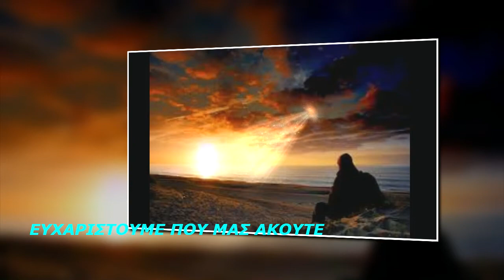ΣΤΑ ΞΕΝΑ ΦΕΥΓΩ ΜΑΚΡΙΑ-(ΘΕΟΔΩΡΟΣ ΤΑΧΤΣΟΓΛΟΥ - Κ. ΠΟΛΙΤΗ)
ο ΦΟΙΝΙΞ ΝΙ - 16 Β
(NI - 23)
ΣΤΑ ΞΕΝΑ ΦΕΥΓΩ ΜΑΚΡΙΑ
(Κώστας Πολίτης - Στέλιος Χρυσίνης)
ΘΕΟΔΩΡΟΣ ΤΑΧΤΣΟΓΛΟΥ - Κ. ΠΟΛΙΤΗ
Συνοδεία Λαϊκής Ορχήστρας
Διεύθυνσις Στέλιος Χρυσίνης
Κυκλοφόρησε το 1964
Βινύλιο, 7 ", 45 RPM
Η ΟΜΑΔΑ ΜΑΣ ΣΤΟ FACEBOOK..
H ΣΕΛΙΔΑ ΜΑΣ ΣΤΟ FACEBOOK..
ΤΟ ΡΑΔΙΟΦΩΝΟ ΜΑΣ
ΠΑΤΙΣΤΕ ΤΑ ΛΙΝΚ ΚΑΙ ΕΛΑΤΕ ΣΤΗΝ ΠΑΡΕΑ ΜΑΣ